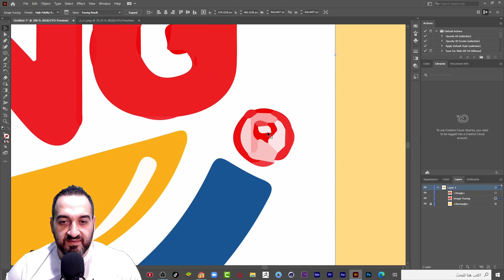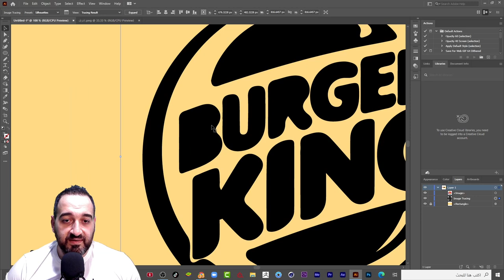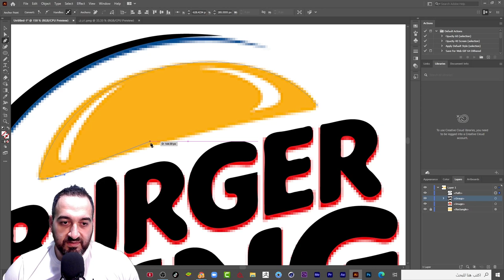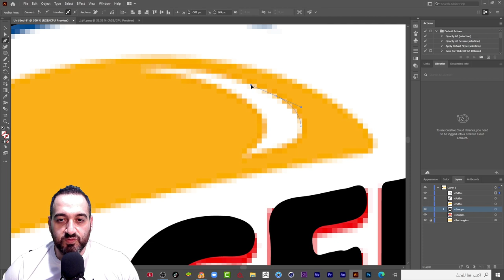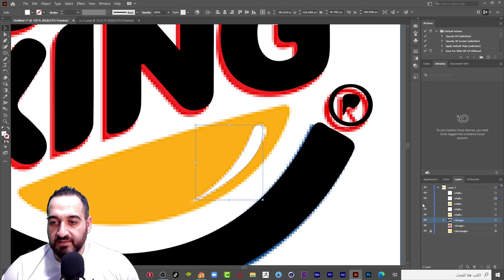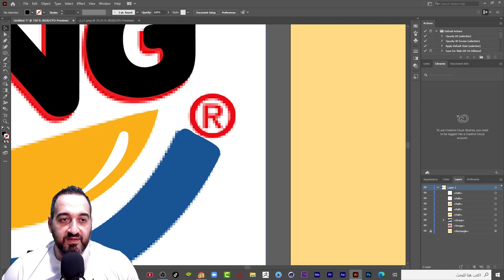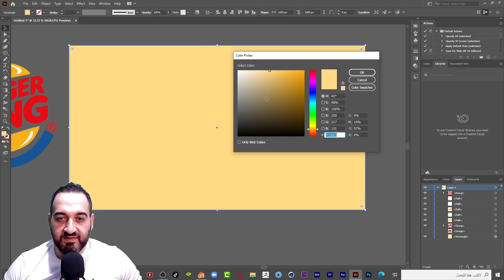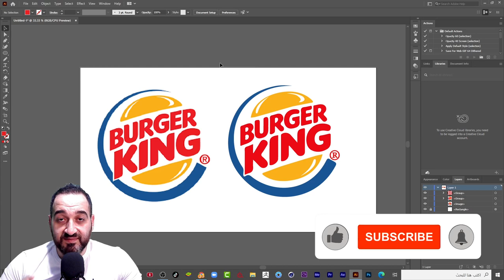تحويل الصورة الى فيكتور ببرنامج الألستريتر